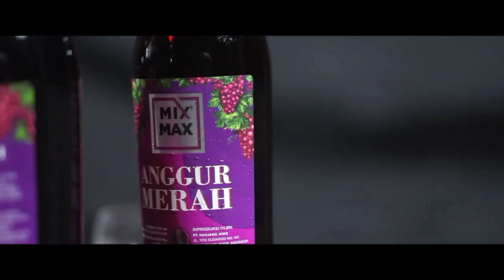TRUTH OR DRINK | MIX MAX ANGGUR MERAH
Di KONTEN MIXMAX ANGGUR MERAH kali ini
TRUTH OR DRINK Bareng Cewe SEXY gaes !

SERU DAN ENJOY
semoga terhibur slur !!